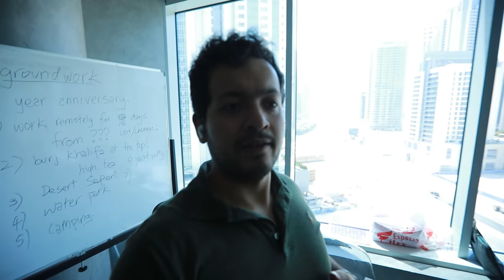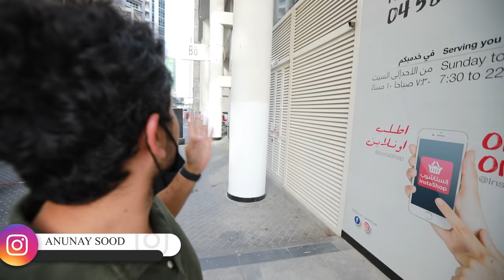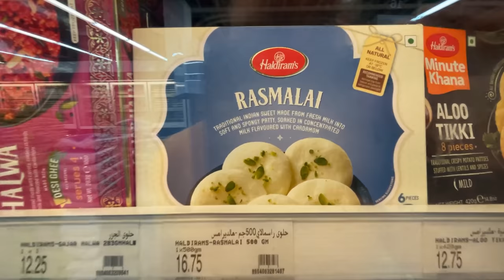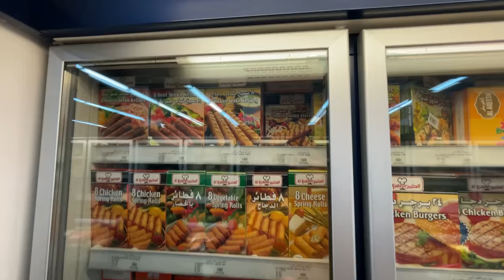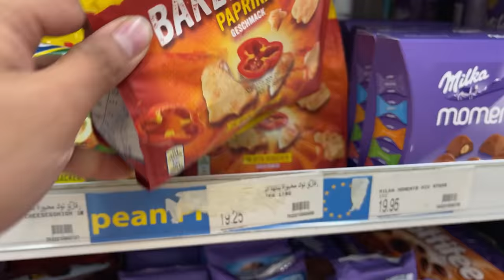Got a fresh haircut + Washed my car atlast 🤪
GEARS USED

We are a Traveling desi Couple also, Indian vloggers, bringing new travel vlogs